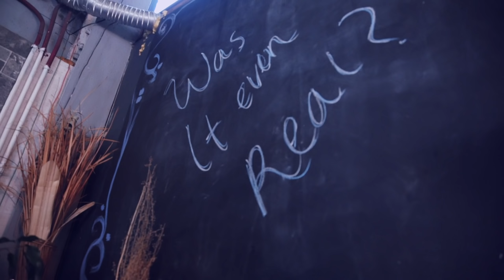Olivia O'Brien - Care Less More (Behind the Scenes)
Music video by Olivia O'Brien performing Care Less More.